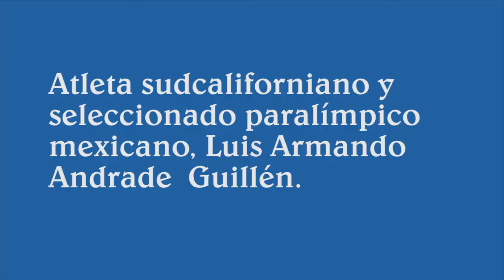Atleta sudcaliforniano y seleccionado paralímpico mexicano, Luis Armando Andrade Guillén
nos comparta  su preparación rumbo a los Juegos Paralímpicos de Tokio el atleta sudcaliforniano y seleccionado paralímpico mexicano, Luis Armando Andrade Guillén.